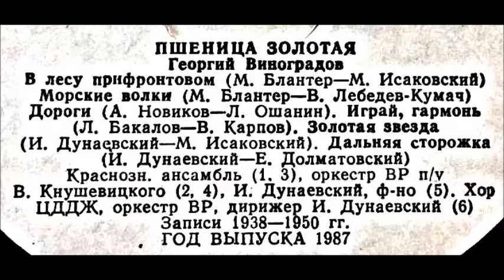Дунаевский Долматовский Дальняя сторожка Георгий Виноградов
1938
Дир. - И. Дунаевский